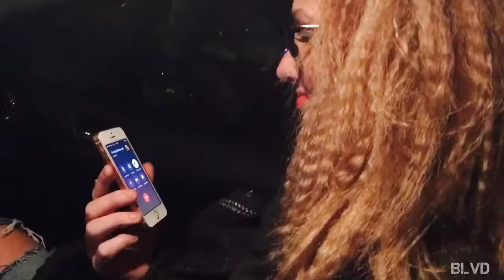THIALF HEERENVEEN & DE COMPAGNON GORREDIJK